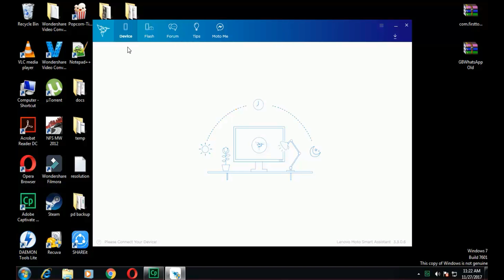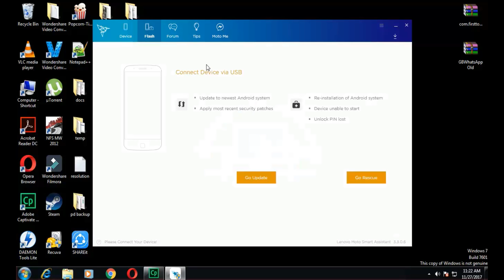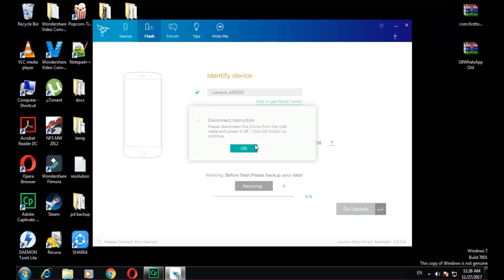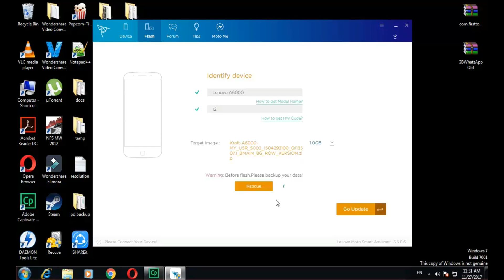Any Lenovo phone BootLoop Fix(Subtitles) by rootcheck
troubleshooting for all lenovo android phone users
Required software